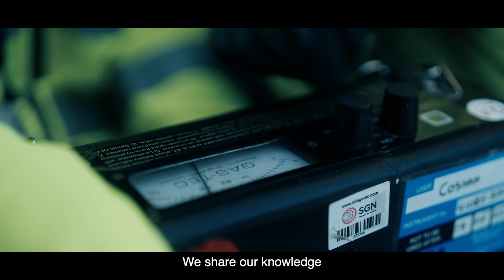We never stop being us | We are SGN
We manage the network that distributes natural and green gas to 5.9 million homes and businesses in the south of England and across Scotland.

Keeping people safe 24/7, connecting homes and businesses to our gas network and upgrading our pipes for the future... we are SGN.

About SGN:
We’re here to keep you safe and warm, all day, every day. We manage the network that distributes natural and green gas to over 5.9 million homes and businesses in the south of England and across Scotland. It’s your gas, in our network.